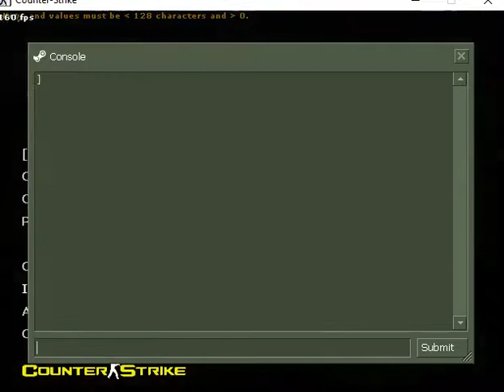Cs 1.6 2016 Bunyy Cfg